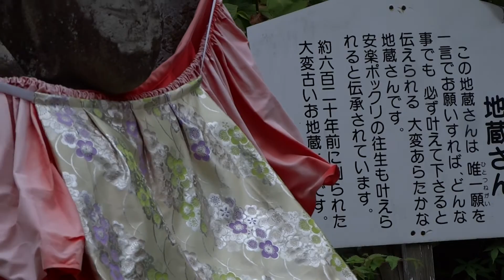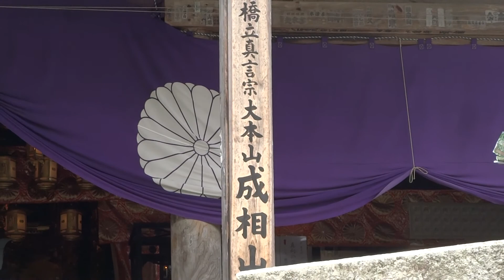成相寺 - храм Нариаидзи. Аманохасидатэ.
Буддийский храм Нариаидзи, Миязу, префектура Киото.